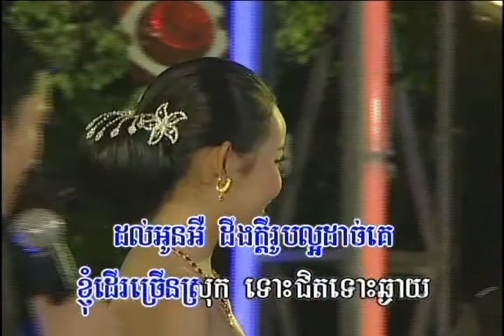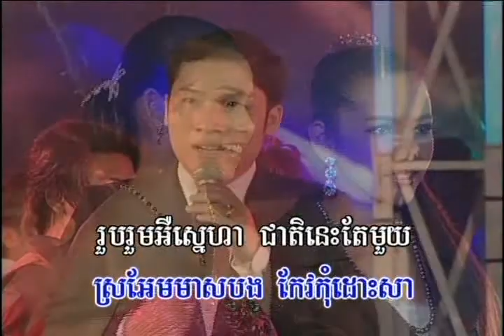Karaoke៖ ចម្ប៉ាផ្សារលើ / Champa Prash Leu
ច្រៀងដោយ៖ អ៊ុក ណារីម / Ouk Narim
Composer: Old song  / Play In: Slow